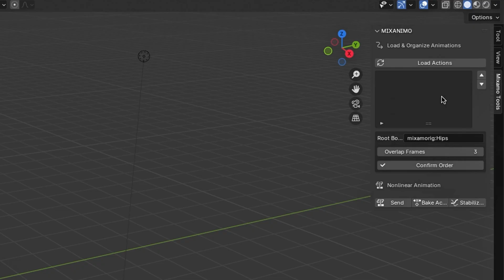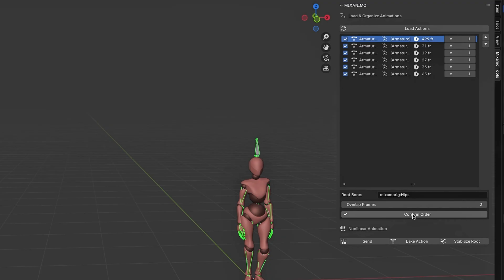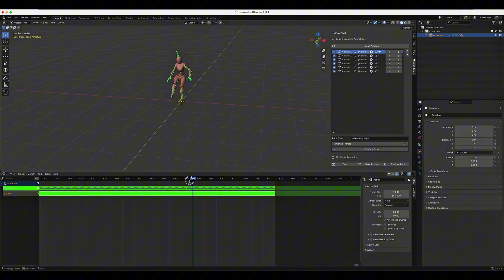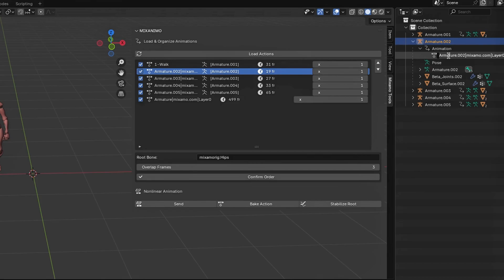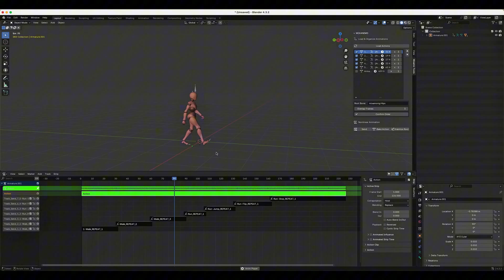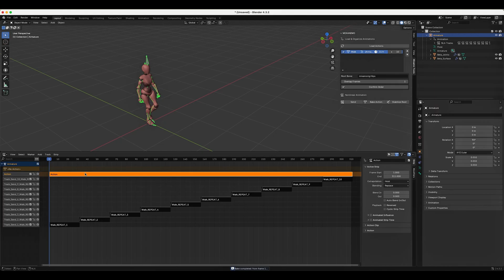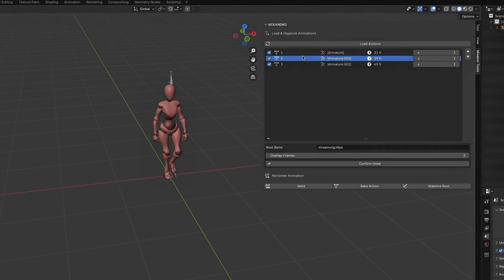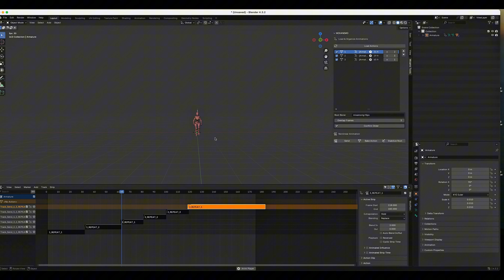Mixamo Animations in Blender – Free Mixamo Animation Addon 2025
🔥 Import, merge, loop, and export Mixamo animations in Blender – all with just a few clicks!

IMPORTANT NOTE (for Gumroad Downloads):
If you get an error like "manifest" while installing the addon, it's probably because: Sometimes, when downloading from Gumroad, the file may be automatically zipped one more time — especially for Windows (PC) users.

Please follow these steps carefully:
1) First, Extract (Unzip) the file you downloaded.
2) Inside the extracted folder, you will find the real file named Mixanimo_Lite (Setup).zip.
3) Before installing, you can check the contents of Mixanimo_Lite (Setup).zip.
The correct .zip file should contain the following items: __init__.py / logo_mixanimo.png /README.md

4) In Blender, go to "Install Add-on" and select the Mixanimo_Lite (Setup).zip file to install it.

If you try to install the first downloaded .zip file directly, you may encounter a "manifest" error in Blender.
Extracting the file first and installing the correct .zip will fix this issue.

✅ Features covered:
- Import multiple Mixamo actions
- Merge animations with perfect timing
- Auto fix root motion issues
- Repeat animations easily
- Bake final action for game engines (Unity, Unreal) (PR

🎯 No more sliding feet, broken transitions, or manual strip edits. Just clean, efficient animation merging – export-ready in minutes.